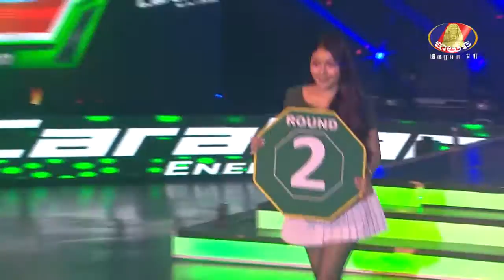Khmer Boxing-ឯម ឡេងលី VS Krongjak